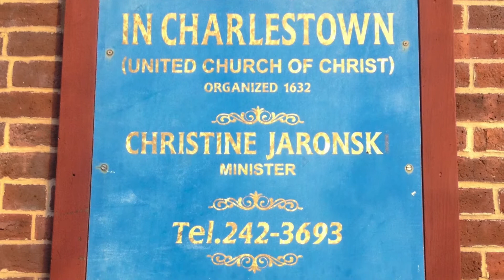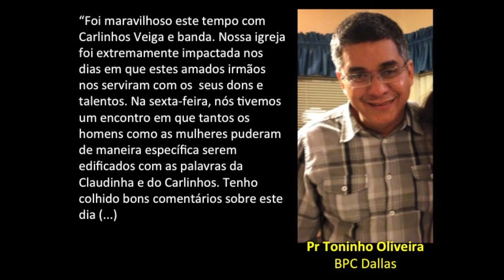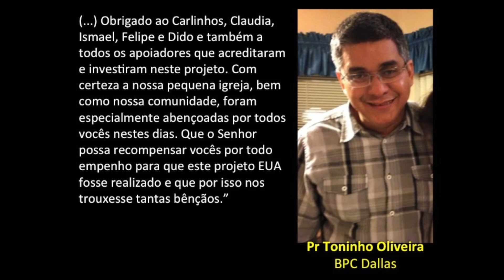Carlinhos Veiga e Banda nos EUA 2015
Video relatório da viagem de Carlinhos Veiga e Banda aos EUA em 2015. Eles se apresentaram em igrejas e espaços culturais nas cidades de Boston e região, Plymouth e Dallas e região. A banda era formada por Carlinhos Veiga, Claudia Barbosa, Dido Mariano, Felipe Viegas e Ismael Rattis.